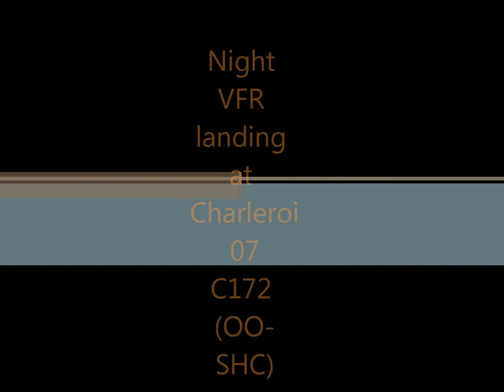Night VFR Landing at Charleroi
Landing runway 07 at Charleroi (EBCI) on a flight back from Paris Toussus-Le-Noble (LFPN)
Cessna 172 (OO-SHC) from Belgian Flight School